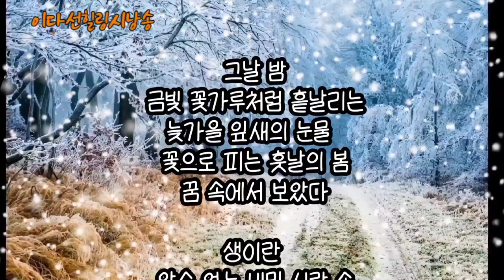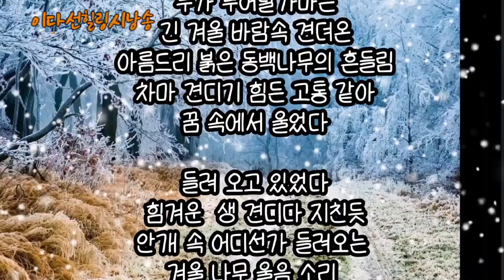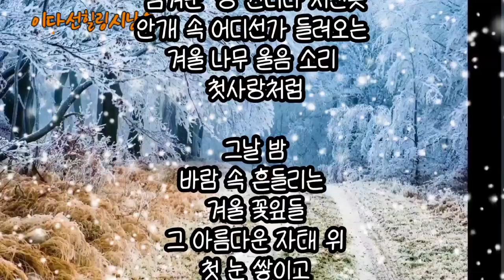첫눈 오던날/이다선